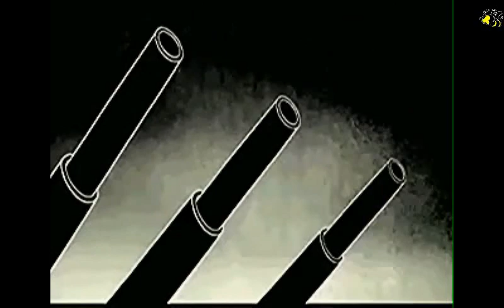Honigmann - Nachrichten vom 31. März 2016 – Nr. 818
Honigmann -  Nachrichten
Themen:

1. Pharmabranche bezahlt Ärzte für umstrittene Studien
3. Michael Snyder: »Finanzielle Kernschmelze absolut epischen Ausmaßes«
4. Yellen-Rede dämpft Zinserwartungen und beflügelt Gold
5. VSA wollen Panzerbrigade nach Osteuropa verlegen
6. VS-Militär nutzt Brüsseler Anschläge für Truppenaufstockung im Irak
7. Brasilien: Regierung implodiert – Folgt der Pro-VSA-Rechtsrutsch?
8. Wissenschaftler warnen vor dem weltweiten Aussterben der Pollenüberträger
9. Neue Aufgaben für das russische Militär: Moskau schickt Pioniere zur Entminung von Palmyra
10. Internationale Bewegung fordert Waffenembargo gegen Saudi-Arabien wegen Kriegsverbrechen im Jemen
11. Kulturminister: „Wir erwarten 1 Million Touristen aus der Ukraine“
12. Wenn Flüchtlinge zur Abschreckung ertrinken
13. Handel der frischen Luft auf dem Vormarsch in China
14. Japans Industrie-Produktion geht deutlich zurück
15. Putin reist nicht zu Atomgipfel in VSA – Kreml nennt Gründe
16. „Moskauer Wirtschaftsforum“ nimmt russische Regierung in die Mangel
17. Gazprom akzeptiert erstmals EU-Spielregeln auf dem Energiemarkt
18. Kiew führt 80-prozentige Inflation auf „Aggression Rußlands“ zurück
19. "Sanktionsbedingt" - Lettlands Regierung erklärt Grund für Schließung der Nachrichtenagentur Sputnik
20. Selbstbestimmungsrecht: FPÖ-Chef Strache fordert Doppelstaatsbürgerschaft für Südtiroler
21. Italien erwartet neuen Asylansturm
22. Dumme Politik: Französische Terroristen bleiben Franzosen
23. Türkische Gemeinde gegen Sprachkurs-Pflicht für Flüchtlinge
25. 1,5 Mio Ausländer in Baden-Württemberg
26. Kommunale Finanzen 2015 mit einem Überschuß von 3,2 Milliarden Euro
27. Gender-Unterricht wird Pflicht für alle

LzO, Varel
IBAN DE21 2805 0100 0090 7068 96
SWIFT-BIC: BRLADE21LZO

Gruß
Ernie
Der Honigmann